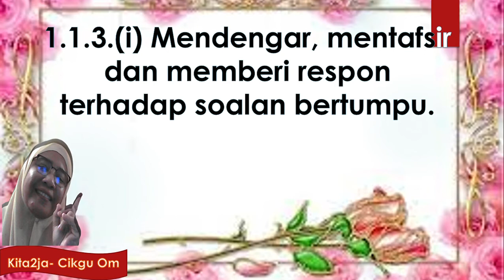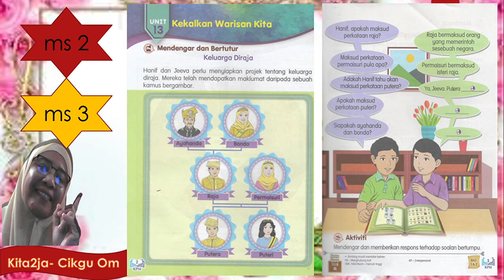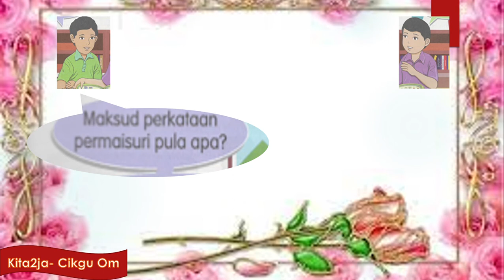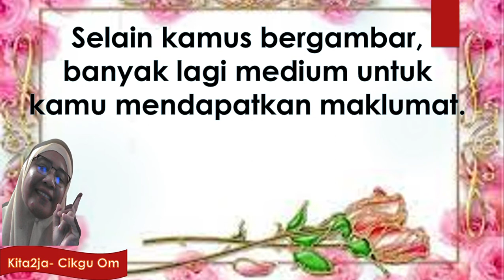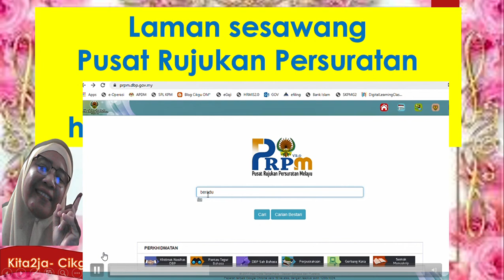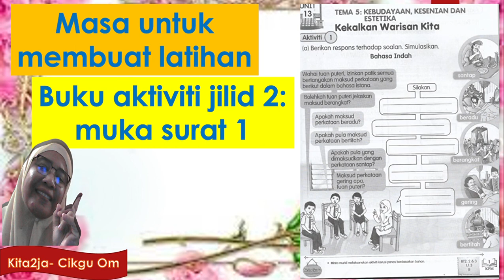Video PdPR BM Tahun 3. Tema 5, Unit 13.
Menggunakan buku teks muka surat 2&3 dan buku aktiviti muka surat 1.